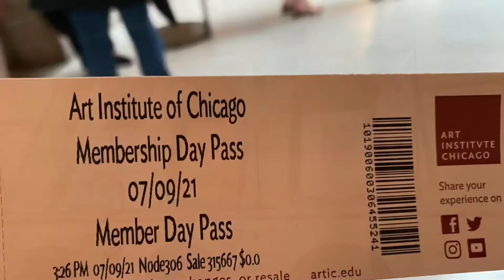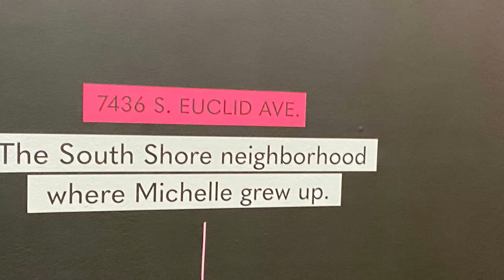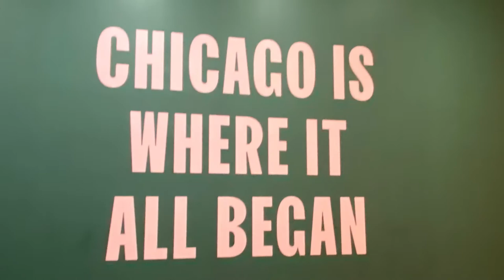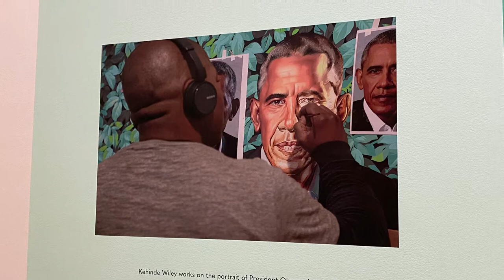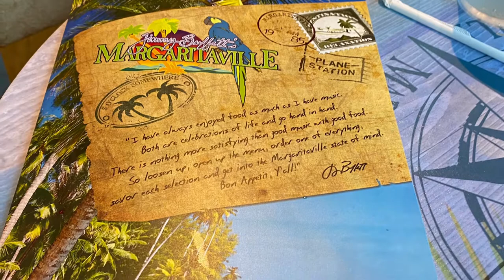Art Institute of Chicago: The Obama Portraits & Navy Pier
In summer 2021, the Art Institute of Chicago welcomes two acclaimed portraits to its galleries: Kehinde Wiley’s painting of President Barack Obama and Amy Sherald’s portrait of First Lady Michelle Obama. artic.edu